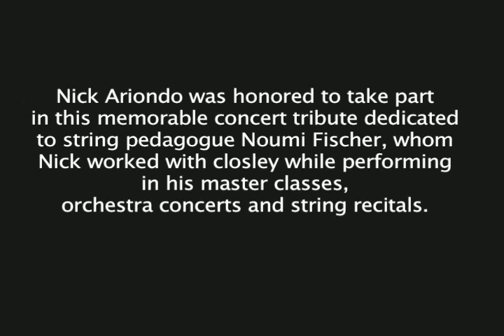Nikolai Chaikin: Concerto No.1 in Bb Major for Accordion and Orchestra, 3rd Mvmt (3 of 3) Allegro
Nick CD
Nick Ariondo, virtuoso accordionist/composer & Double Grammy Award Winner performs the Nikolai Chaikin: Concerto No.1 in Bb Major for Accordion & Orchestra with the Olympia Philharmonic Orchestra, Fung Ho, conductor/music director, sponsored by the Hennings-Fischer Foundation and the Olympia Philharmonic Society, 2005 [A Noumi Fischer Legacy Concert]. Nick Ariondo worked closely with string pedagogue Noumi Fischer, performing in his violin, viola string master classes and concerts, adapting piano scores on accordion, accompanying concertos, sonatas and recital pieces. Noumi Fischer's insight and openness in recognizing the validity and seriousness of the accordion was most appreciative. . . .  Upon hearing Nick's performance of this concerto at UCLAs Royce Hall, conductor Zubin Mehta called Nick Ariondo a brilliant success! (The Armenian Observer, Ed Hosharian concert review). Nick expresses sincere thanks to the Hennings-Fischer Foundation as it was an honor to partake in this memorable concert tribute in dedication to the great violin master, Noumi Fischer. The accordion concerto, originally written for the bayan - the Russian chromatic-button accordion - displays the ultimate beauty and style of Russian folk music in a classical/romantic setting similar to that of Tchaikovsky and other composers of the 19th and 20th centuries.